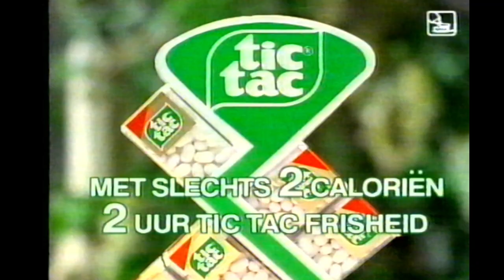VTM reclame 1995